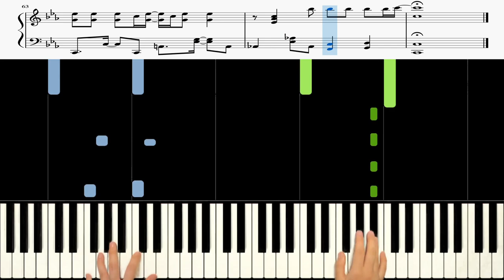BTS (방탄소년단) - Dis-ease (병) 《Piano Tutorial》 ★★★★★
Keyboard : YAMAHA Montage 88, Nord Electro 5D 73
Audio interface : Focusrite Scarlett 6i6
Speaker : JBL LSR305
Laptop : MacBook Pro
Camera : iPhone 8 or Galaxy note 8 (& OSMO Pocket)